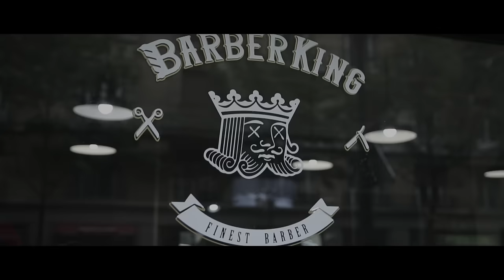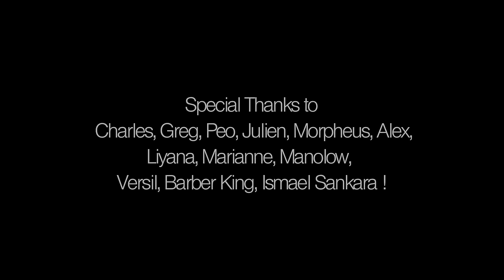Beardilizer 2017: Year of the Beard!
2017: New year, new beard.
Beardilizer is a full-on lifestyle for the modern man: lowriders, hot girls, good times and impecabble style.
Go from beard cadet to full beardo with the most comprehensive line of beard products on the market.

Feat. @FrenchBearded @Thejunkbearded @Pierre-OlivierDubost @IsmaelSankara @DavidDerhille and @BarberKing